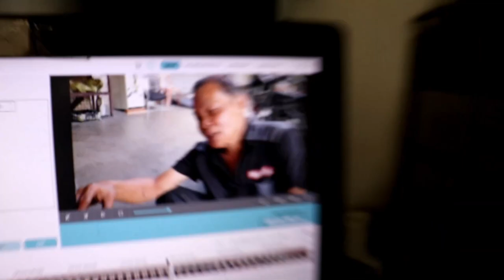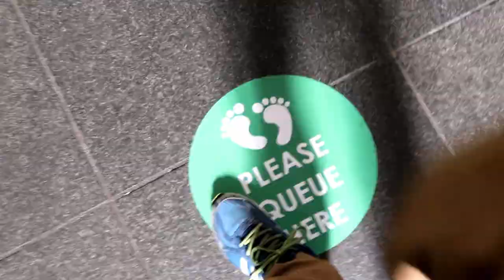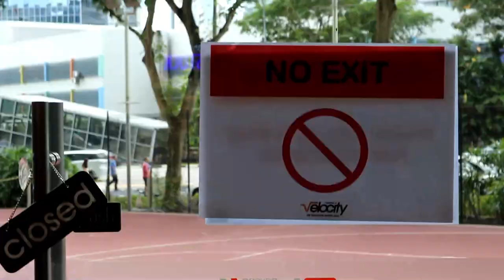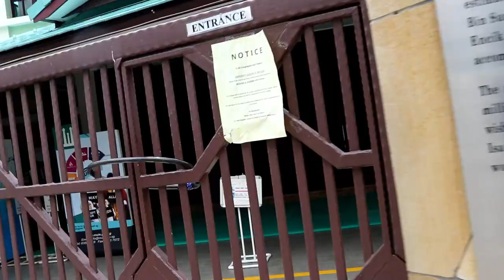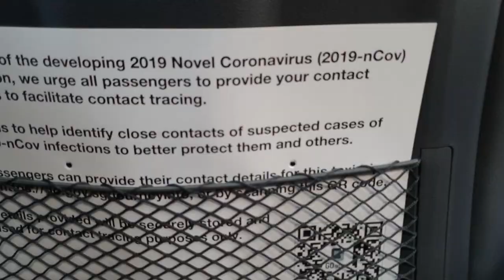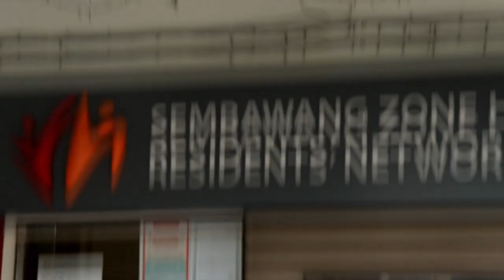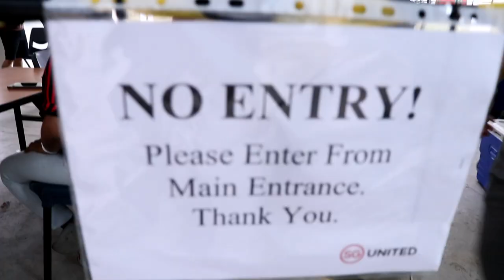Vlog#188 COVID-19 Singapore: Before the "Circuit Breaker" Lock Down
A couple of days before the partial "Circuit Breaker" lockdown, I went around and interviewed my friends and some random strangers and get their thoughts and opinions over the lockdown and how it may affect them.